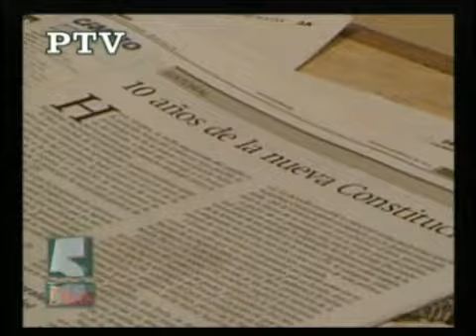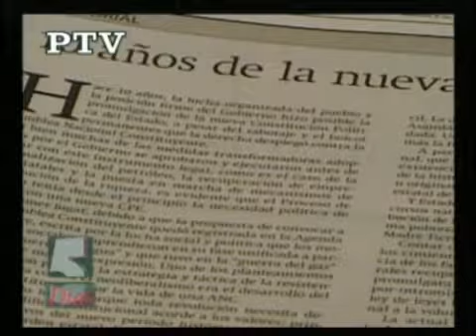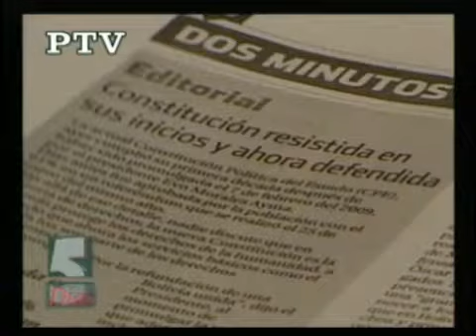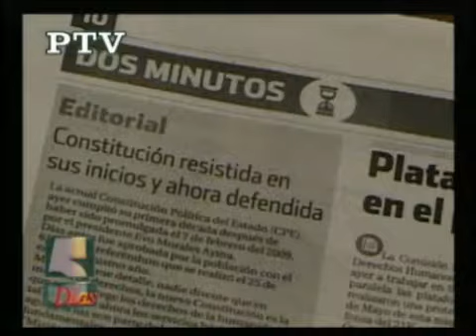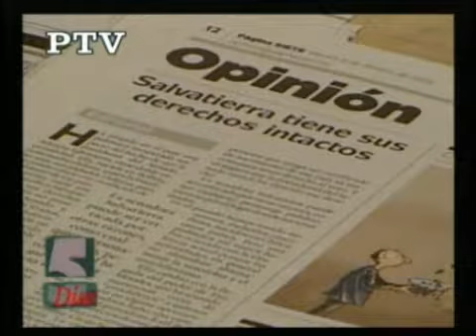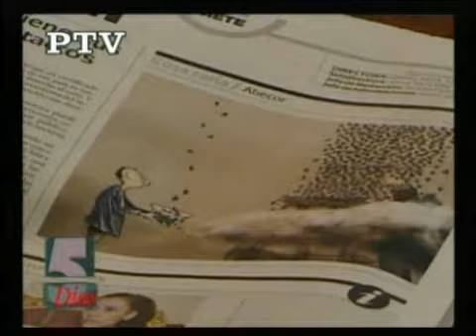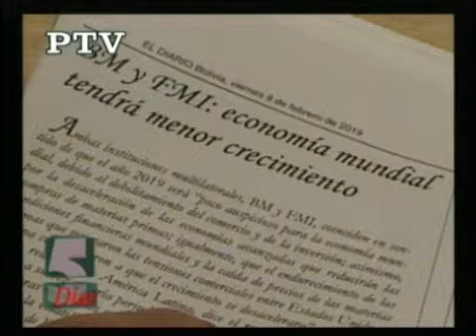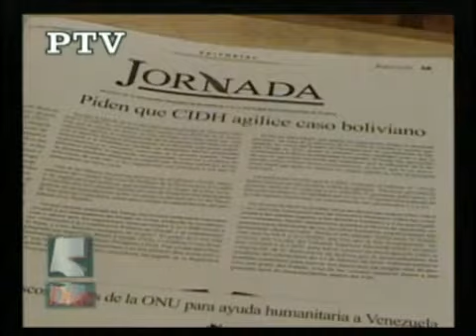08/02/19 EDITORIALES Y COLUMNAS DE OPINIÓN